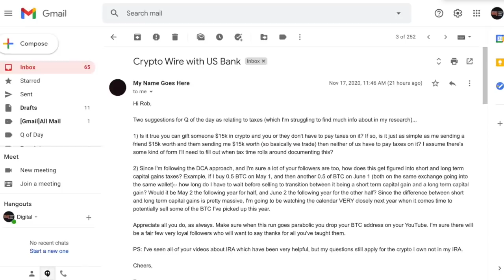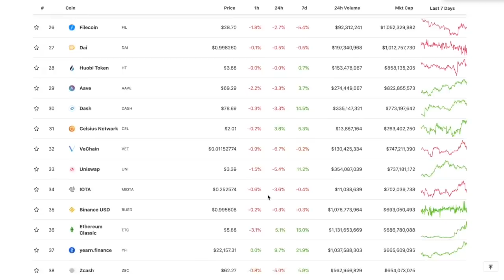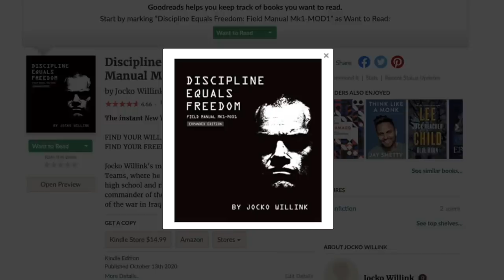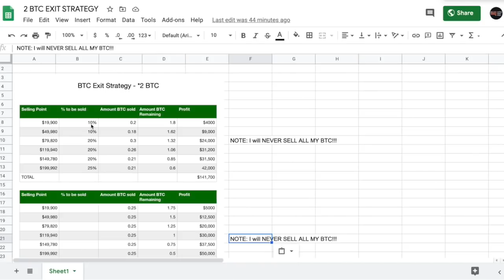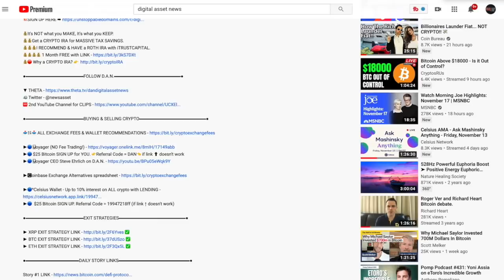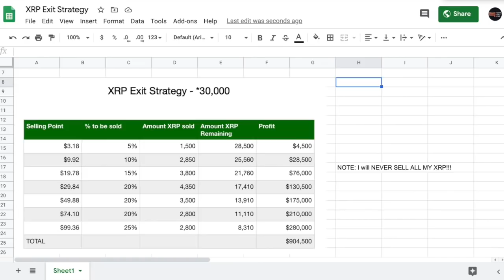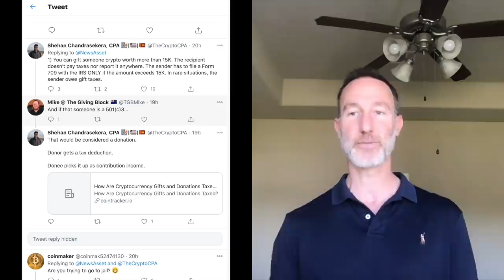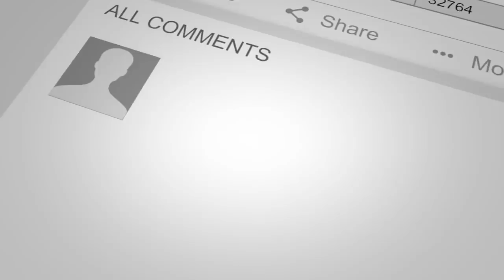BITCOIN, ETHEREUM & XRP Exit Plan REVISITED. Discipline = Freedom. Celsius CEO on D.A.N. (Mashinsky)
► Bull Run incoming so here's what I'm doing. Remember your PLAN!

0:00 - Market Recap | Topics Overview
5:29 - 8:22 - Breaking down Celsius CEO Alex Mashinsky's comments on YIELD
8:23 -  BITCOIN, ETHEREUM & XRP Exit Plan REVISITED.
21:16 - QofD: Can I gift Bitcoin and NOT pay taxes?

●▬▬▬▬▬▬▬▬▬▬▬CRYPTO ESSENTIALS▬▬▬▬▬▬▬▬▬▬▬▬▬▬▬▬▬●

●▬▬▬▬▬▬▬▬▬▬▬▬▬FOLLOW D.A.N.▬▬▬▬▬▬▬▬▬▬▬▬▬▬▬●

●▬▬▬▬▬▬▬▬▬▬▬▬▬▬AUDIO TRACKS▬▬▬▬▬▬▬▬▬▬▬▬▬▬●

●▬▬▬▬▬▬▬▬▬▬▬▬▬▬VIDEO TOOLS▬▬▬▬▬▬▬▬▬▬▬▬▬▬●

●▬▬▬▬▬▬▬▬▬▬▬▬▬EXIT STRATEGIES▬▬▬▬▬▬▬▬▬▬▬▬▬▬▬●